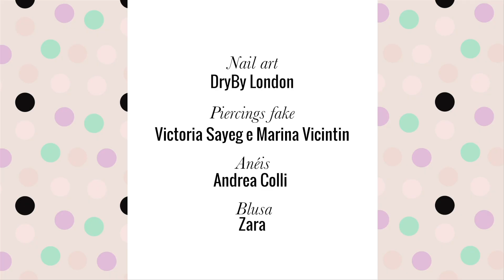Pele Glow e Esfumado sem usar Pincel com Laura Mercier - TV Beauté | Vic Ceridono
Tutorial de uma pele musa glow & olho super fácil com brilho, impacto e super fácil, sem usar pincel. Em parceria com a Laura Mercier.

Eye Brow Pencil – Cor: Soft Brunette (Não tem no Brasil)
Artist Eyelash Curler (Não tem no Brasil)
Caviar Volume Panoramic Mascara (Lançamento em Nov/19)
Caviar Intense Ink Waterproof Liquid Eyeliner (Lançamento em Nov/19)

Usando:
Nail art - DryBy London
Piercings fake Victoria Sayeg e Marina Vicintin
Anéis Andrea Colli
Blusa Zara

{Esse vídeo é uma parceria do Dia de Beauté com a Laura Mercier – para mais informações sobre os DDBProjetos clique aqui}

Sobre Vic Ceridono:
Louca por maquiagem, Victoria Ceridono está há mais de 10 anos criando conteúdo de beleza na internet - seu blog, Dia de Beauté, foi lançado em 2007. Jornalista e expert em beleza, também foi editora de beleza da Vogue por 7 anos e lançou o livro best seller “Dia de Beauté: Um Guia de Maquiagem Para a Vida Real” em 2015. Morando em Londres, Vic continua compartilhando tudo em seus canais - YouTube, blog e dois Instagrams, @diadebeaute e o pessoal @vicceridono - e tem uma coluna mensal na revista Glamour Brasil.